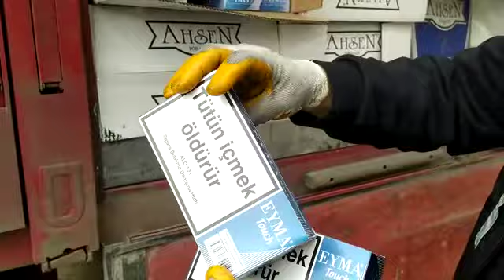Binlerce makaron İzmir Yolu’nda yakaladı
Afyonkarahisar İl Emniyet Müdürlüğü’ne bağlı Kaçakçılık ve Organize Suçlarla Mücadele Şube Müdürlüğü ve İstihbarat Şube Müdürlüğü ortaklaşa gerçekleştirdikleri çalışmalarda kaçakçı iki şahsı yakaladı.
Edinilen bilgiye göre Kaçakçılık ve Organize Suçlarla Mücadele Şube Müdürlüğü ve İstihbarat Şube Müdürlüğünce, Kaçakçılık Suçlarının deşifresine yönelik yapılan ortak çalışmalar kapsamında, İzmir yolunda yapılan uygulamada şüphe üzerine durdurulan 27 J...plakalı çekici ve çekiciye bağlı 27 ACR .plakalı dorsede yapılan aramada;
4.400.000 adet boş makaron ele geçirildi.
Konu ile ilgili olarak Derik nüfusuna kayıtlı 49 yaşındaki B.K ve Konak nüfusuna kayıtlı 21 yaşındaki S.K’ya adli işlem uygulandı.